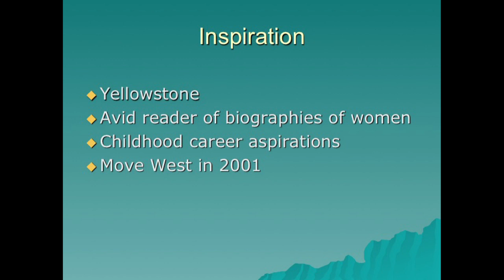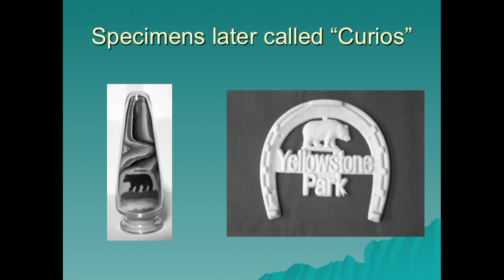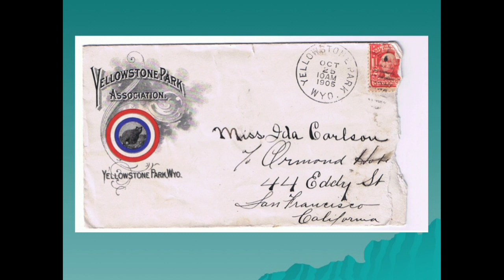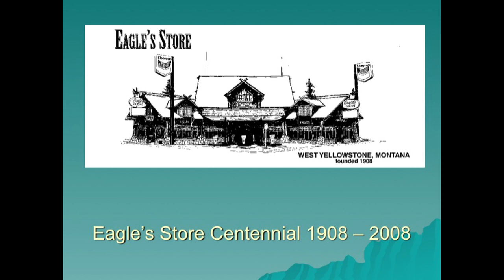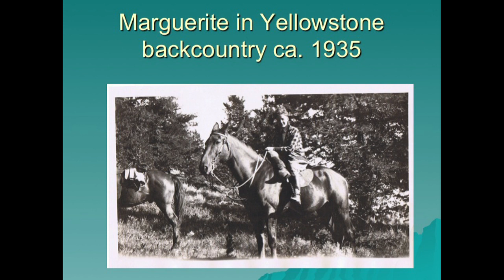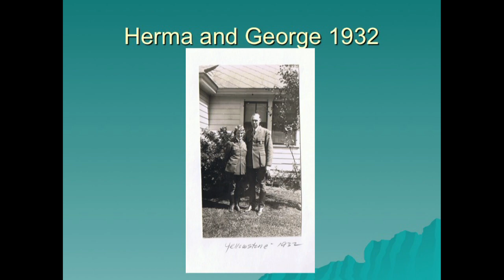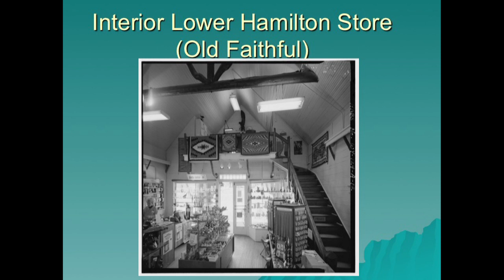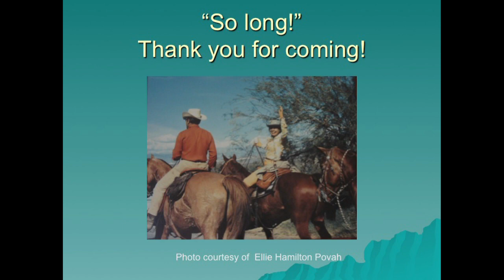Women in Wonderland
Elizabeth Watry in a visit to the Buffalo Bill Center of the West gave this forty minute presentation on women in the history of Yellowstone National Park. She did much of this research for a book also titled "Women in Wonderland." For more information about the Buffalo Bill Center of the West, located in Cody, Wyoming, feel free